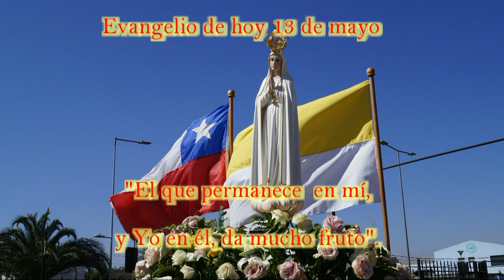EVANGELIO DE HOY 13 DE MAYO